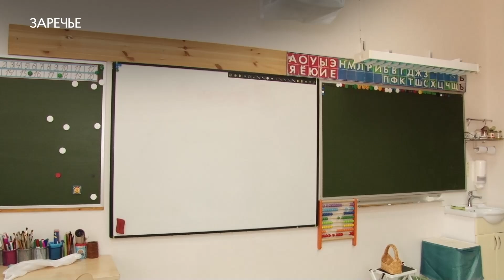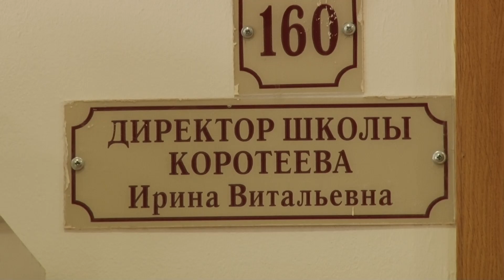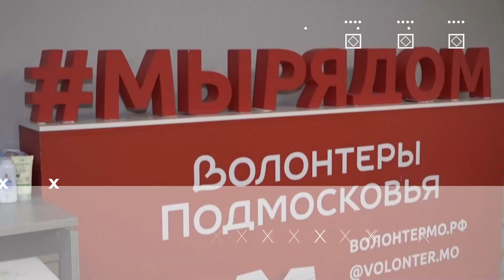Герои муниципалитета: Ирина Коротеева